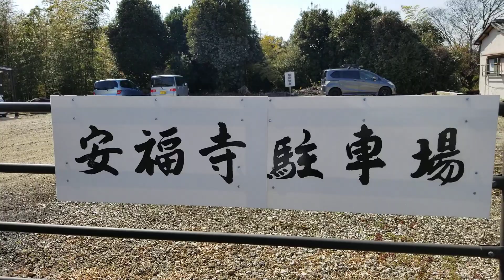04 2022年3月8日 安福寺駐車場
04 2022年3月8日 安福寺駐車場